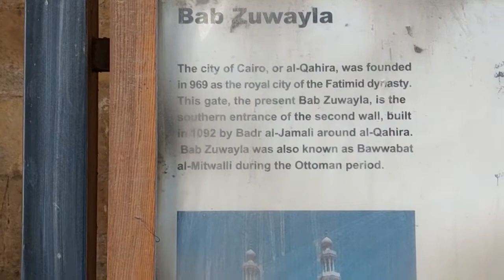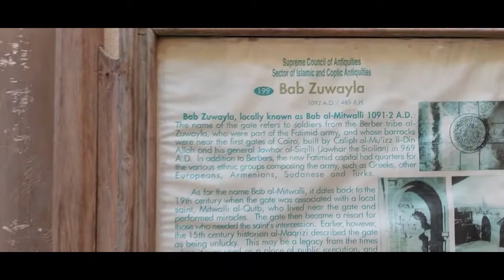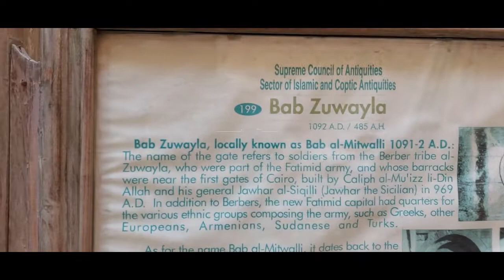Oldest Door in the World | SCARY 4500 Year Old Hidden Door | Discoverd In Egypt | Abdul samad pk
I am going to show you By the time of the powerful Fatimid vizier Badr al-Jamali, who ruled Egypt from 1074 to 1094, Cairo had outgrown the sun-dried brick wall of Jawhar. This, coupled with the attempts of the Turkoman Atsiz to take Cairo, among other threats from the East, spurred al-Jamali to rebuild the walls of the city. The Gate of Zuwayla, or the Bab Zuwayla, was the third gate built under al-Jamali. The Bab al-Futuh and Bab al-Nasr were built in 1087, and the Bab Zuwayla in 1092. The Bab al-Futuh and Bab Zuwayla mark the northern and southern limits respectively of the Fatimid city and function as termini for al-Mu'izz Street, the major Fatimid north-south spine of the city.

abdul samad pk#egypthistory